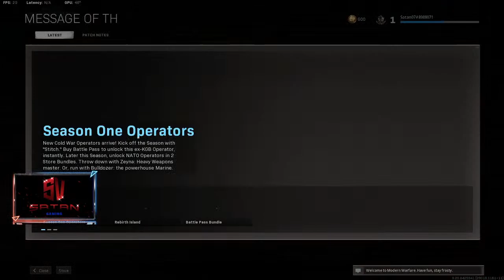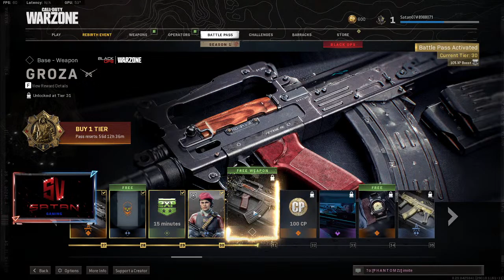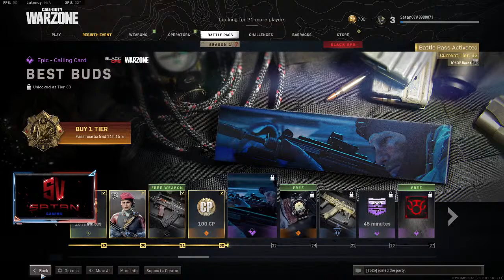Dead by Daylight | COD - Warzone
STAY SAFE ...
Hello Gamers ...
STREAM ON Gamerzzz!!!
Please comment bellow whatever your thoughts are...!!!
Want to play with me ?
ADD me
GPU : GeForce GTX 1070ti 8Gb
CPU : AMD RYZEN 7 3800XT
MotherBoard : MSI X570 A Pro
Memory : 32gb Corsair Vengence RGB Ram (16x2) ,
Monitor : LG-Ultragear , Reso-1920 x 1080, 144Hz , 1ms , Freesync
Keyboard : HyperX Alloy Elite RGB Mechanical
Mouse : Logitech G502 Hero
                           ***16+***